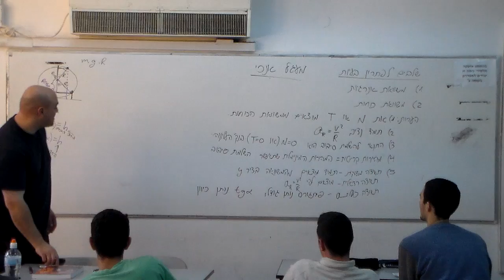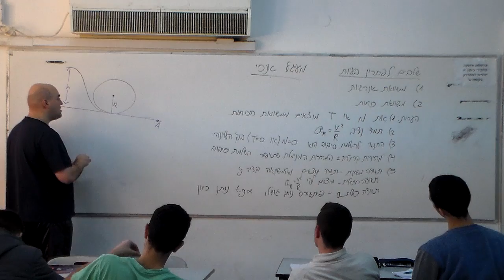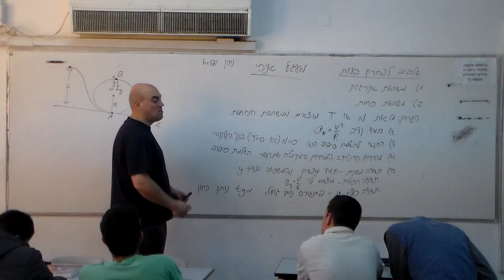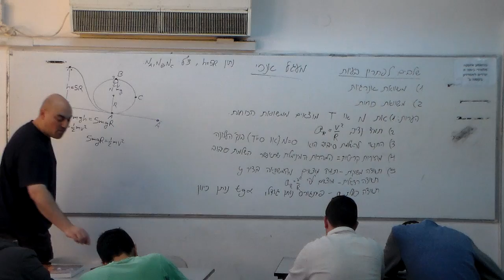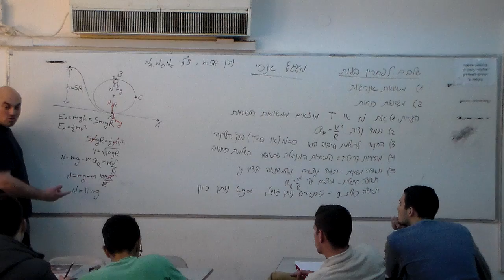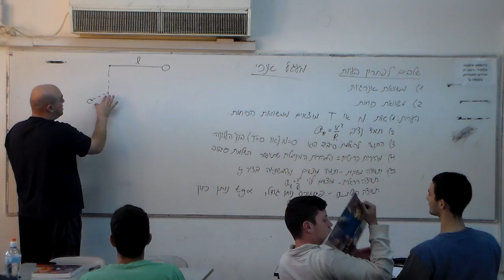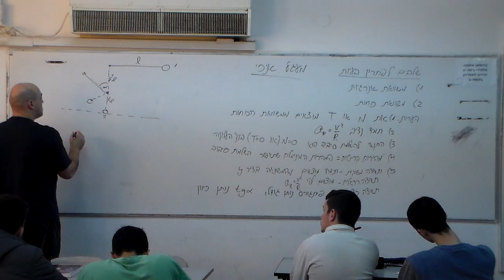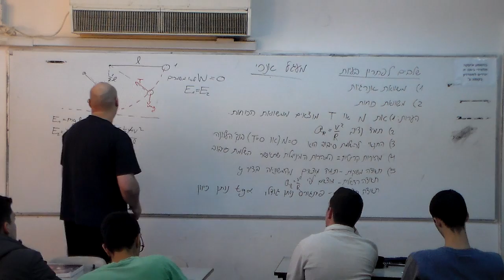תנועה במעגל אנכי - 4